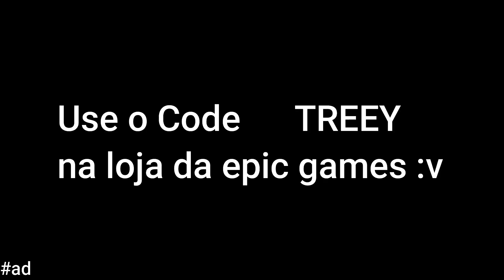GTA V PC Missão 3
Jogando  gta v missao 3

Use o code TREEY na loja da épic

Membros

-Simon

Se torne membro.